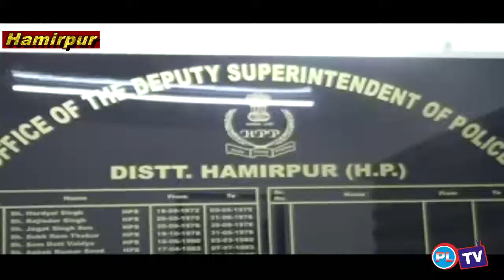हमीरपुर ने दो युवकों से 6.92 ग्राम चिट्टा और आठ इंसुलिन इंजेक्शन बरामद किए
जिले में नशे का काला कारोबार बदस्तूर जारी है। अब पुलिस थाना हमीरपुर ने दो युवकों से 6.92 ग्राम चिट्टा और आठ इंसुलिन इंजेक्शन बरामद किए हैं। पुलिस ने दोनों आरोपियों को गिरफ्तार कर कार्रवाई शुरू कर दी है